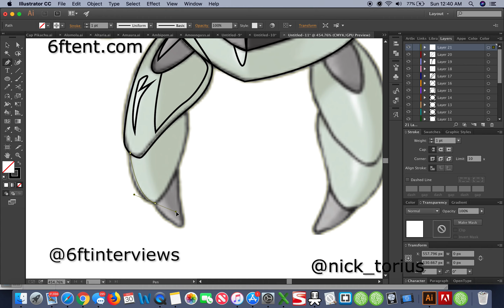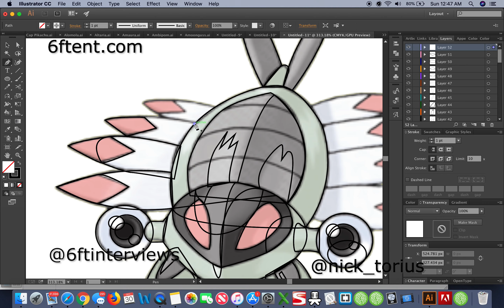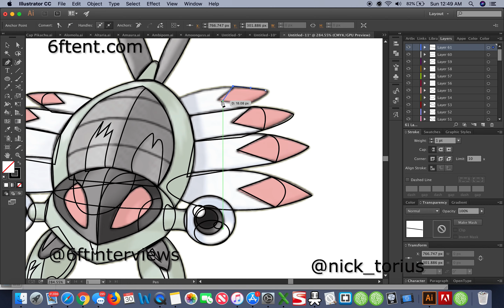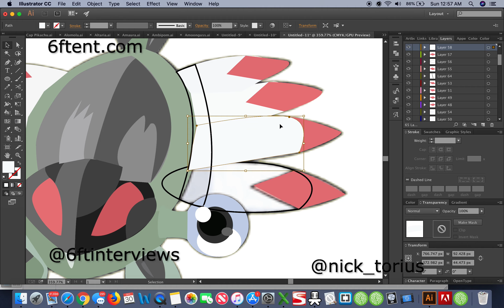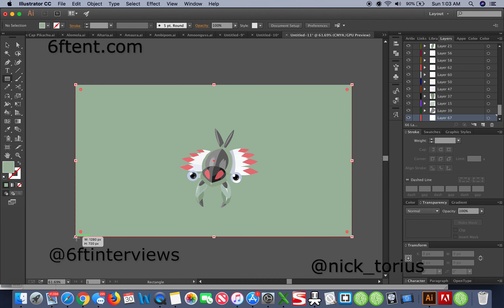[FREE] Right Now Instrumental x Partynextdoor x Drake Type Beat "Anorith"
Lease $20
Exclusive $120